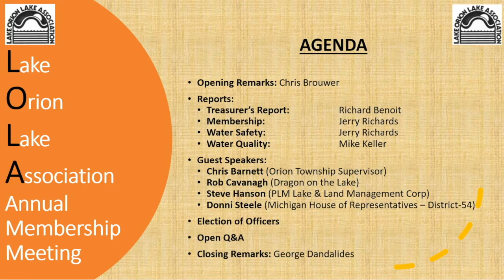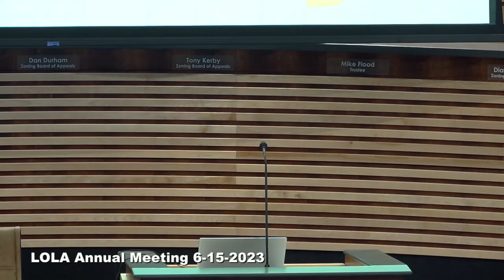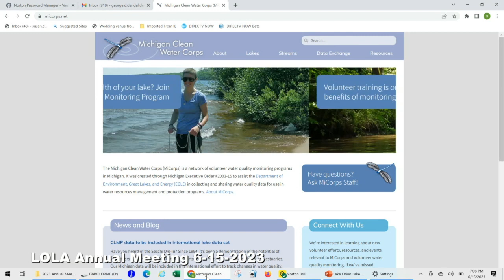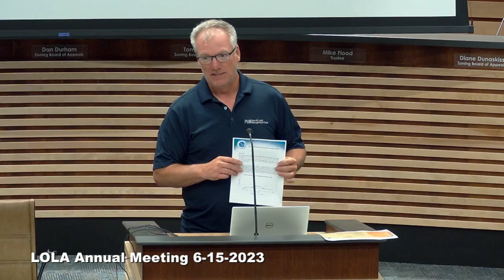LOLA Meeting 6-15-2023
Lake Orion Lake Association Meeting recorded LIVE on 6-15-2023